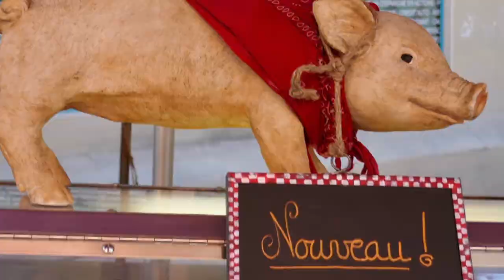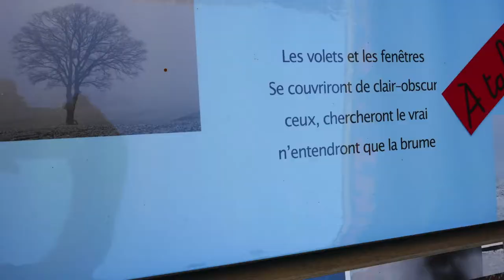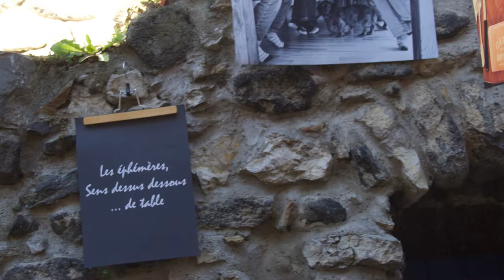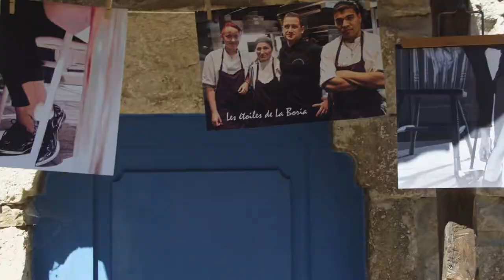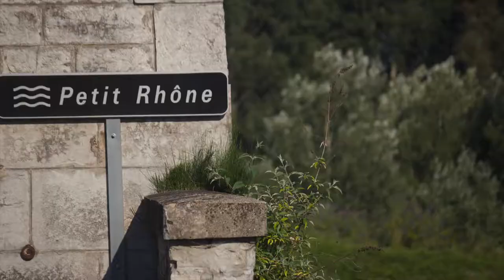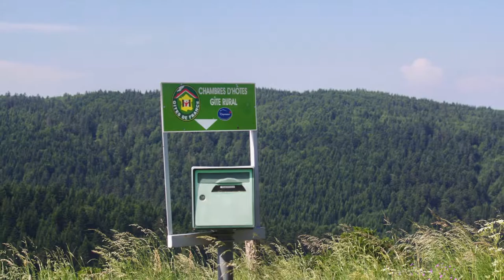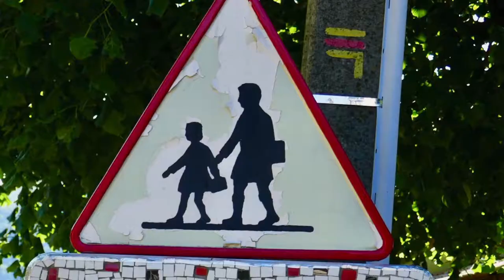Ardèche 2017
Ardèche, Chomérac,  Aubenas, Privas, marchés, haut plateau